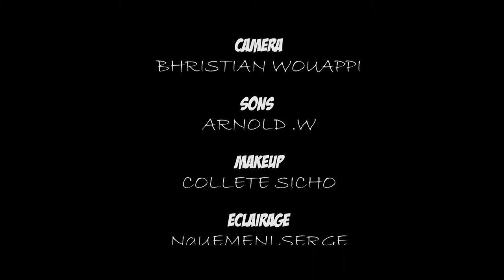Dossier numba 2 - Pervers (web comedie) La FRIPERIE des DOSSIERS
web comedie, La FRIPERIE des DOSSIERS, Lily Internationale, comedie cameroun, cameroun comedie 2021,